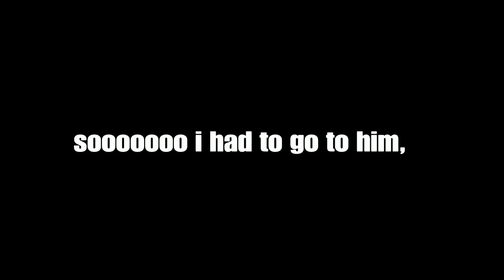I spawned a Great one Black bear!!! TheHunter: call of the wild!!!